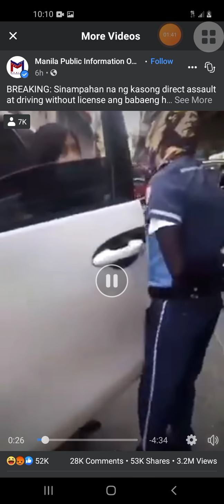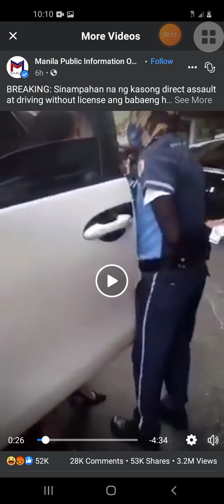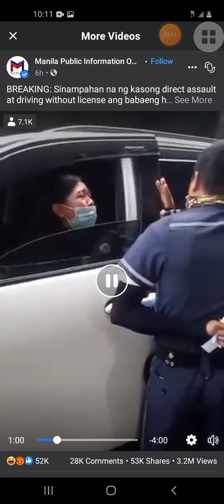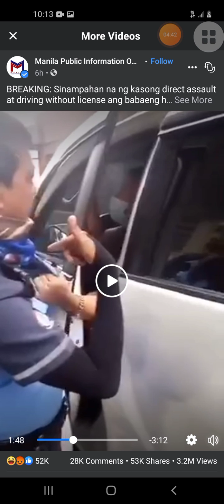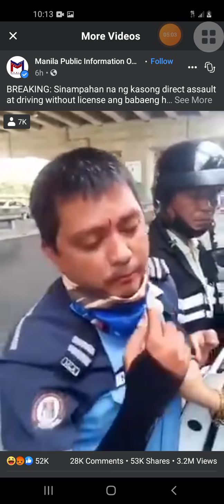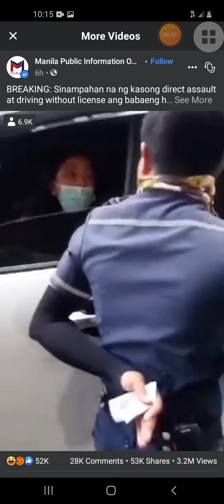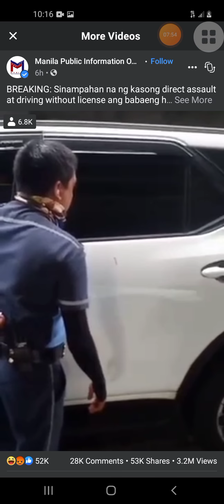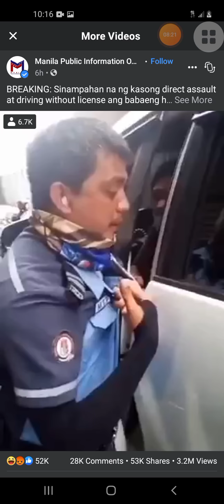FOREIGNER REACTS: FILIPINA has a full MELT DOWN and assaults traffic enforcer over no license???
This video was shared with me and I thought the actions taken by the individual were crazy and I also very telling... So sit back and relax and watch what I saw this women do in a span of 5 mins or so...

Official story comes from Manila Public information office:

Breaking: Sinampahan na ng kasong dirext assault at driving without license ang babaeng huli sa video na nananakit ng enforcer ng Manila Traffic and Parking Bureau (MTPB)

Ayon kay MTPB Director Dennis Viake, dinala na sa presinto ng MPD SMaRT ang suspek.